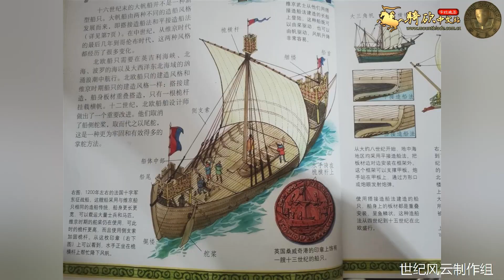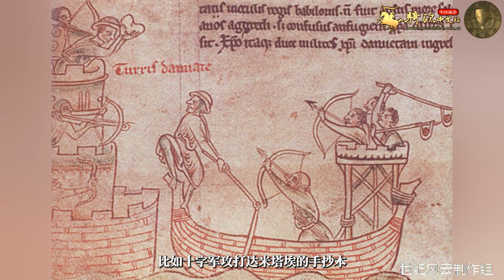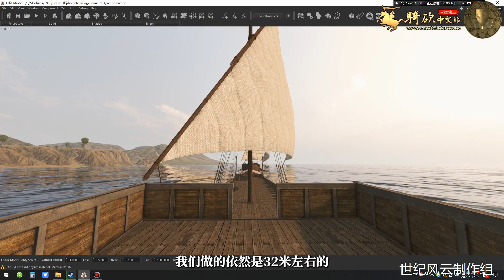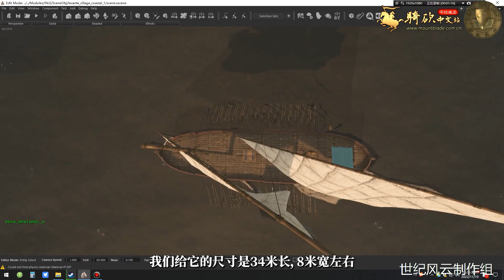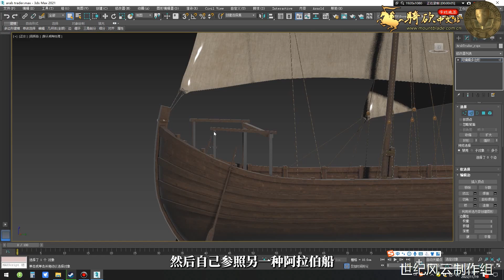【世纪风云】驶向耶路撒冷的舰船——十字军时代的海军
本期视频为《以耶路撒冷之名2》的舰船介绍，希望大家能够多多点赞与评论，支持一下我们的INJ2和世纪风云制作组！

以耶路撒冷之名II（以下简称INJ2）为世纪风云工作室出品，目前是骑马与砍杀2霸主的游戏MOD。背景设置在AD1187的欧亚大陆交界处，玩家将扮演一个史实贵族家族中的一员，在12-13世纪这个风起云涌的年代找到属于自己的一份救赎。